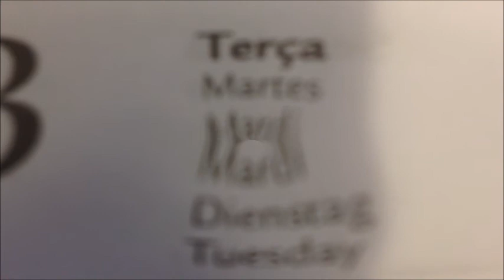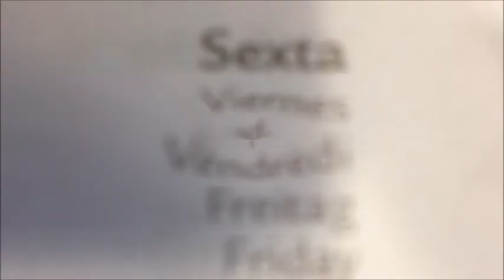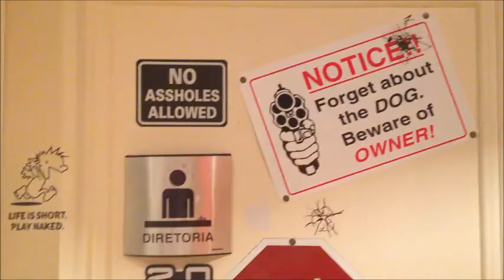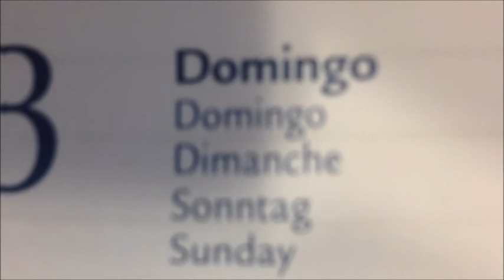Atomic Bitchwax - Dirty Deeds Done Dirty Cheap - AC/DC Cover